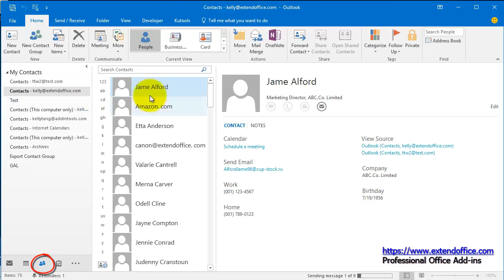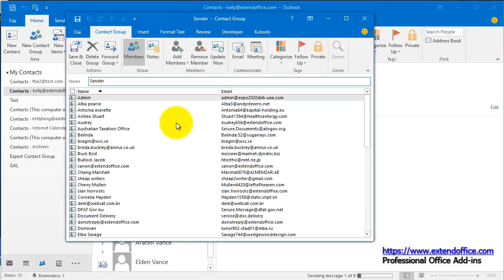How to add multiple emails' senders to distribution list (contact group) in Outlook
You may know how to add one email’s sender as a contact in Outlook, but how about adding one email’s sender as a member of distribution list (contact group) directly? And what if adding multiple emails’ senders to one or multiple distribution lists (contact groups) in Outlook? Below solutions will help you work easily!